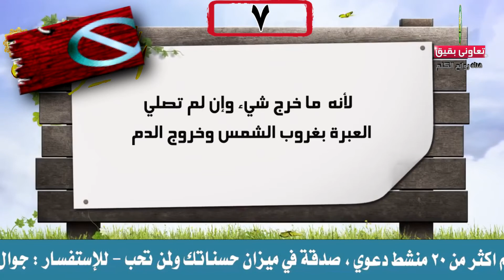المفطرات السبع للشيخ محمد بن صالح عثيمين